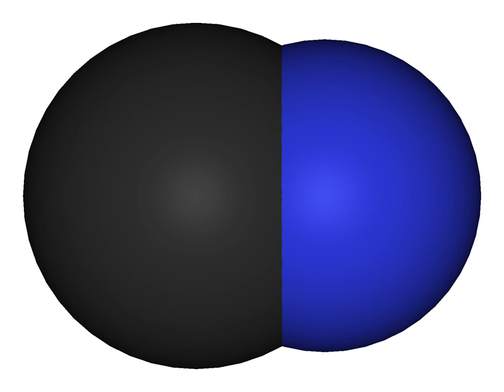Cyanide | Wikipedia audio article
This is an audio version of the Wikipedia Article:
Cyanide

SUMMARY
A cyanide is a chemical compound that contains the group C≡N. This group, known as the cyano group, consists of a carbon atom triple-bonded to a nitrogen atom.In inorganic cyanides, the cyanide group is present as the anion CN−.  For the salts such as sodium cyanide and potassium cyanide, these compounds are highly toxic. Hydrocyanic acid, also known as hydrogen cyanide, or HCN, is a highly volatile liquid that is produced on a large scale industrially.  It is obtained by acidification of cyanide salts.
Organic cyanides are usually called nitriles. In nitriles, the CN group is linked by a covalent bond to carbon.  For example, in acetonitrile, the cyanide group is bonded to methyl (CH3). Because they do not release cyanide ions, nitriles are generally far less toxic than cyanide salts.  Some nitriles, which occur naturally as cyanohydrins, release hydrogen cyanide.